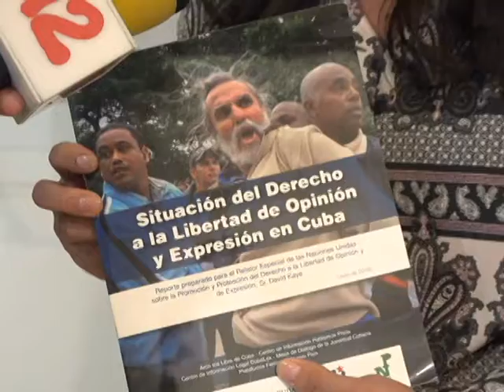CUESTIONAN CONDESCEDENCIA DE LUIS ALMAGRO PARA CON EL GOBIERNO DE DANIEL ORTEGA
Jóvenes cuestionan doble discurso de Luis Almagro en relación a Nicaragua.